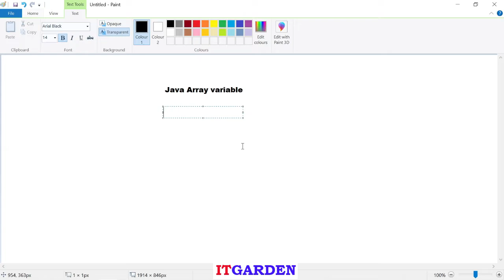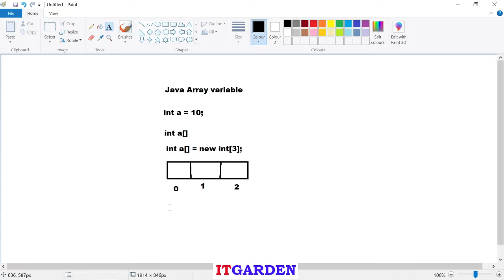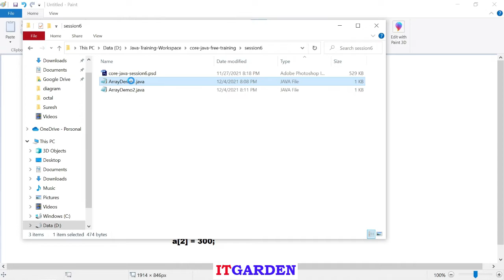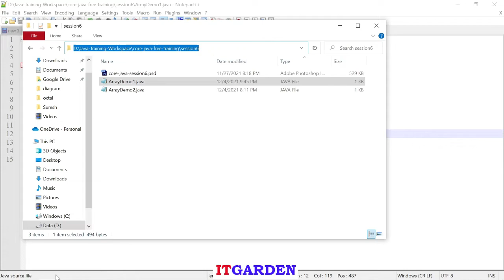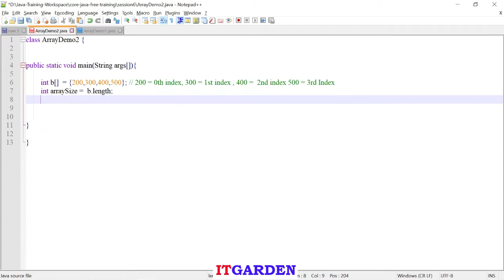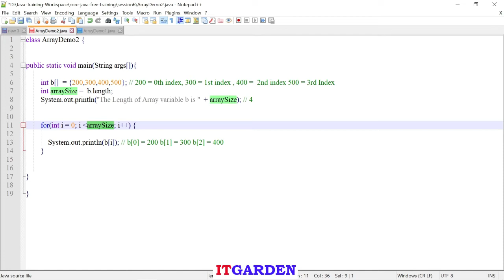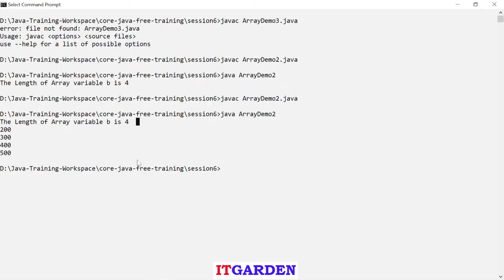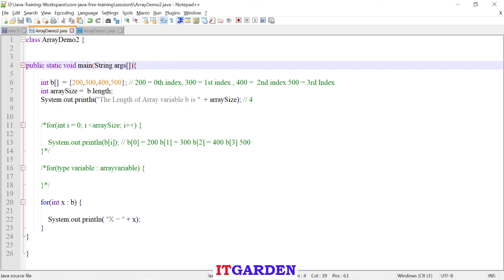Core Java Session 6 Java Array Variable and for each loop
This Channel for discussing all IT Related technologies such as Java, J2EE, Database, Salesforce, Apache Cassandra, etc.